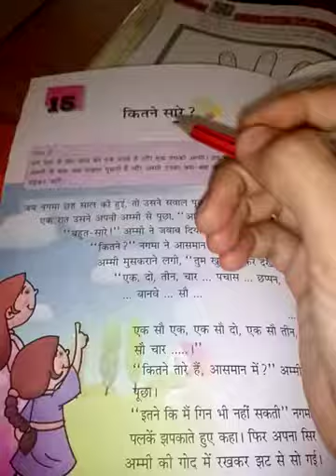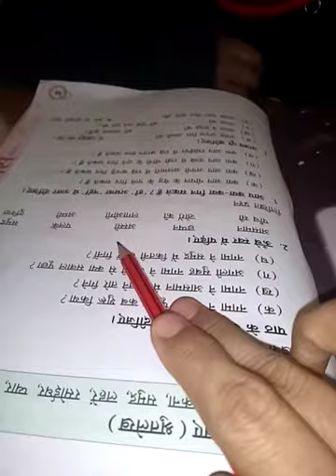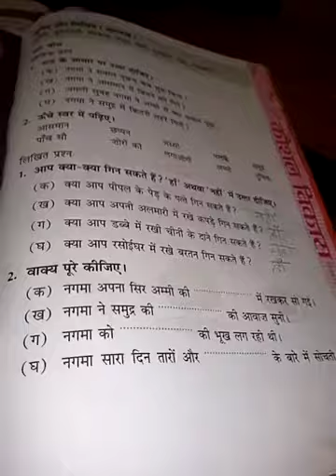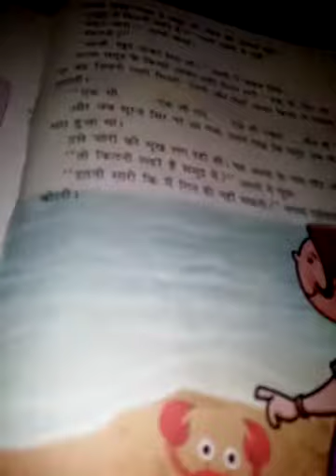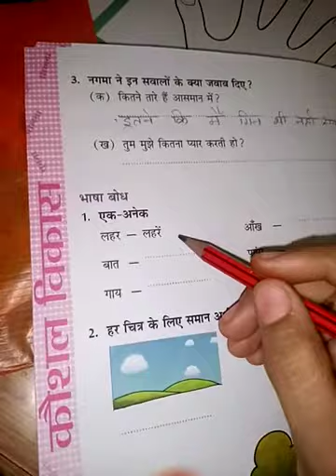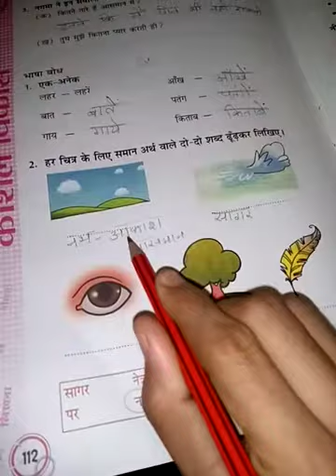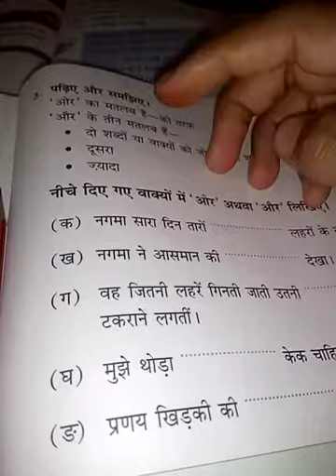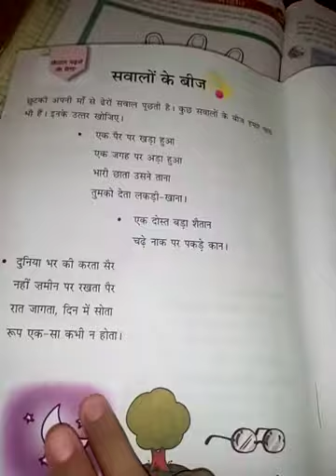15. इतने सारे ?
विषय हिंदी
कक्षा दो
पाठ 15 कितने सारे ?

नीचे दिए गए लिंक पर क्लिक करके अपने अटेंडेंस दीजिए l